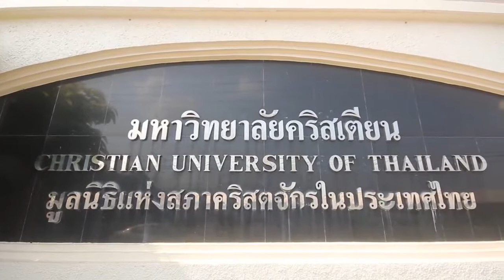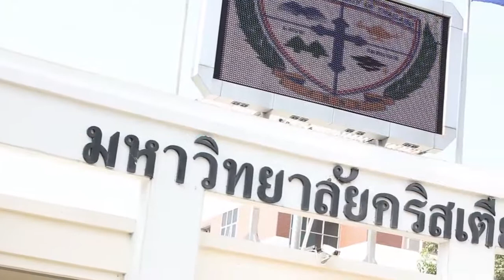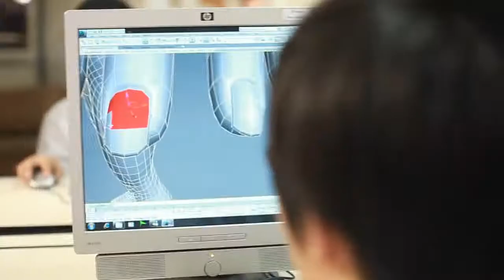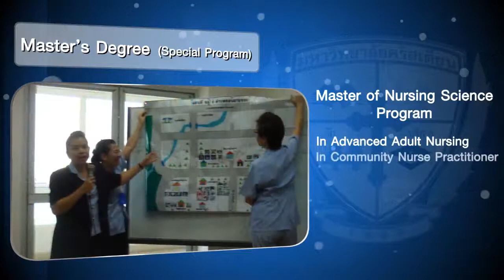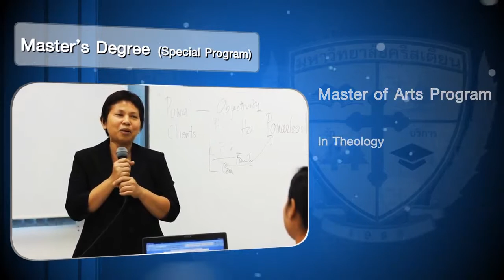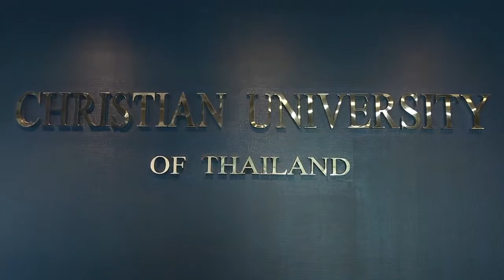CHRISTIAN UNIVERSITY OF THAILAND 720p